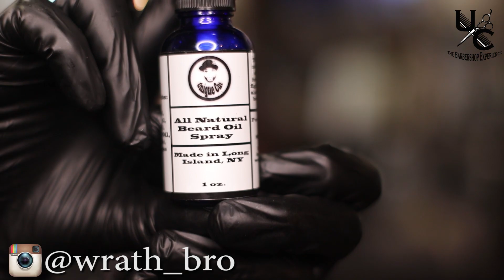Alonzo with the Fresh Beard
Just a quick video with my G Alonzo get a Ceaser  and a freshen up on his beard with my brand beard products.